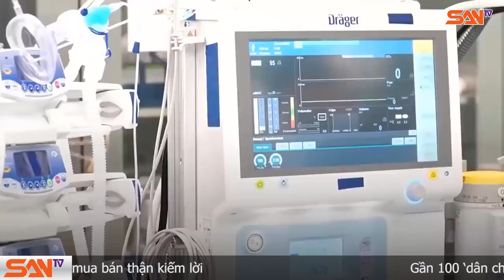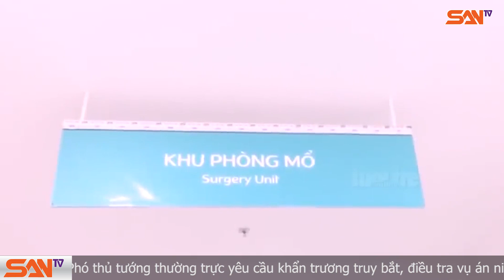2 bé song sinh Trúc Nhi – Diệu Nhi đã tỉnh, nhưng vẫn còn đau | SANtv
Sau 12h tiếng diễn ra cuộc đại phẫu tách rời cặp đôi song sinh với gần 100 y bác sĩ, các bác sĩ vẫn tiếp tục hỗ trợ giảm đau và hô hấp cho bệnh nhi. Vết thương mổ tách đã được phẫu thuật tạo hình thành công nhưng còn rất phức tạp. Các bác sĩ đang theo dõi sát, chống loét, chống nhiễm trùng, nhiễm khuẩn. Bên cạnh đó, các bác sĩ đang lên kế hoạch tập vật lý trị liệu, xoay trở để đảm bảo các chức năng vận động sau này, cũng như cải thiện hô hấp cho Trúc Nhi - Diệu Nhi. Việc kiểm soát tình trạng nhiễm trùng cho bệnh nhi được chú trọng đặc biệt. Do đó, bệnh viện sẽ hạn chế việc tiếp xúc với hai bé.
Trần Thị Hồng Thuý (mẹ cặp song sinh) cho biết, tinh thần của gia đình đã ổn định hơn nhiều sau ca đại phẫu tách rời cho các con, gia đình rất hạnh phúc. Đây là giây phút gia đình chờ lâu lắm rồi. Hiện, cha mẹ bé đã chuẩn bị sẵn đồ chơi yêu thích của các con và mang đến cho bác sĩ tiệt trùng, gửi vào phòng hồi sức. Họ sẽ tranh thủ thời gian hiếm hoi được gặp con vì hiện tại chỉ được nhìn từ xa một chút
Hoàng Trúc Nhi - Hoàng Diệu Nhi được chẩn đoán dính liền bụng chậu ở tuần thứ 16 của thai kỳ. Vượt qua tất cả thử thách, sợ hãi, cùng tình yêu thương, mong muốn bảo vệ con đến cùng, cha mẹ quyết tâm giữ lại song thai. Sau khi được chăm sóc, nuôi dưỡng đến 13 tháng tuổi, các bác sĩ Bệnh viện Nhi đồng Thành phố (TP.HCM) cùng chuyên gia đầu ngành quyết định mổ tách song Nhi. Ngày 15/7, ca đại phẫu diễn ra với sự tham gia của gần 100 y bác sĩ thuộc nhiều chuyên khoa. Sau 13 giờ, hai bé được tách dính thành công và chuyển về khoa Hồi sức Ngoại để theo dõi đặc biệt.